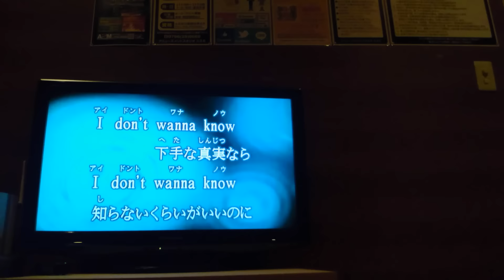歌ってみた‼三浦大知 EXCITE